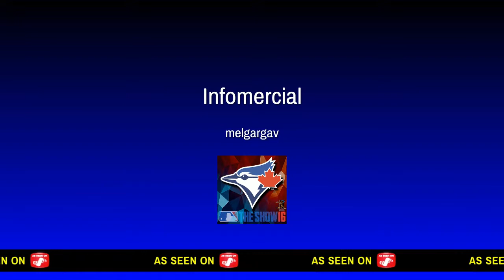PHAT CLIPZ- Rainbow Six Seige